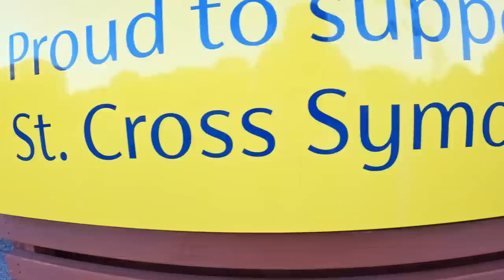HUGE 6's & KEEPER CAM - GoPro Village Cricket POV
I went on a village cricket tour to Southern England and filmed the adventure using my GoPro Hero 10. My third match match was with St Cross Cricket Club in Winchester. Thank you to St Cross for letting me join them for the day.